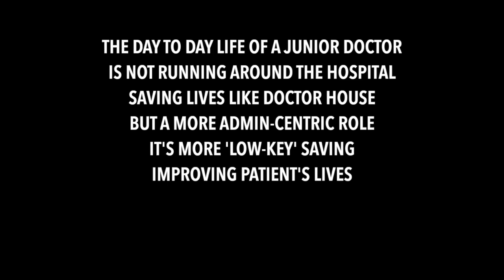DAY IN THE LIFE OF A DOCTOR (NARRATED BY MORGAN FREEMAN)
Things are about to get weird.

I found out that Morgan Freeman is a huge fan of the channel and wanted to narrate a video - so I obliged*. This is a day in the life of a UK junior doctor, working in orthopaedics, narrated by GOD himself.

You can tell from this video that the real day-to-day work of a doctor is really admin based, it's not running around single-handedly saving lives (except in certain circumstances). It's a more small, daily improvements game.

I hope you enjoyed this one guys, it was so much fun to make and I could listen to the voiceover over and over.

Timestamps
00:00 Welcome From Morgan
00:09 Morning Almighty
00:37 Hospital Redemption
02:03 Af7ernoon
03:03 Evening Has Fallen

*This video was obviously not actually narrated by Morgan Freeman, it was however narrated by my good friend, and professional impressionist  @CharlieHopkinson. If you are not familiar with Charlie, make sure you check out his channel. He has loads incredible impressions and stand up comedy sets that you will love.

💡Some random Chinese soft box lights from eBay

About Me 👨🏾‍⚕️

I am a 26 year old Junior Doctor and Comedian, Manchester. I make videos about medicine, my life and fun things. Join the team to see what the life of a doctor is really like.

This video is accurate to the best of my knowledge and is for information only and should not be used for the diagnosis or treatment of medical conditions.